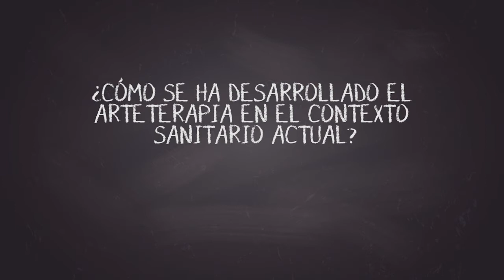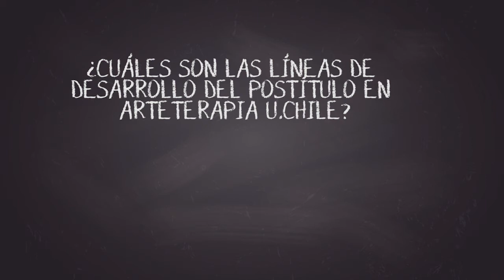Entrevista a Bárbara Gaete. Coordinadora Curso de Especialización de Postítulo en Arteterapia UChile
¿Qué es el Arteterapia? ¿Qué rol juega la creatividad en las terapias del Arte? ¿Cuál es el perfil de un Arteterapeuta? Revisa la entrevista que realizamos a Bárbara Gaete, coordinadora del Curso de Especialización de Postítulo en Arteterapia U. Chile. Postulaciones PostArtes 2021 abiertas.